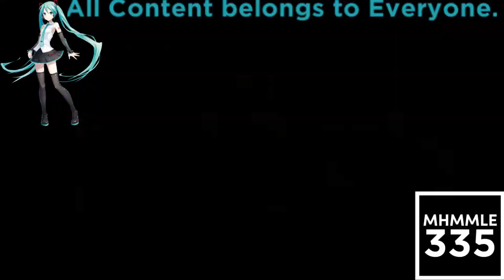(REQUESTED) Klasky Csupo Effects 3 in SpectraPolandPower